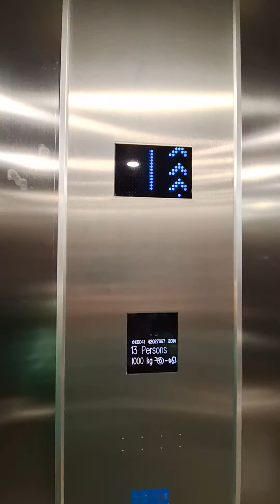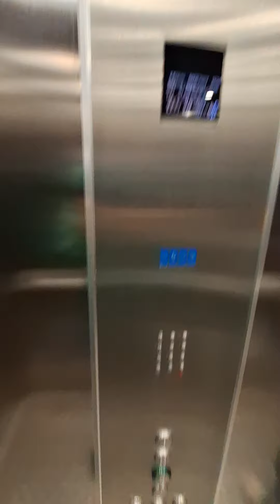Kone Lift at the Apple Store, Princes Street, Edinburgh